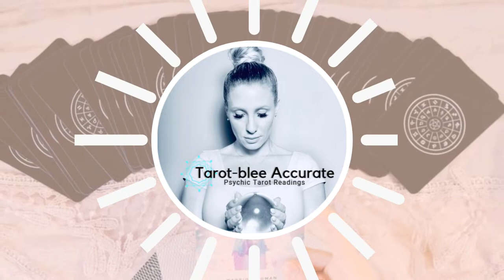April 2020 Aquarius Moon Love Tarot Reading Horoscope - Single, Coupled, or It's Complicated!